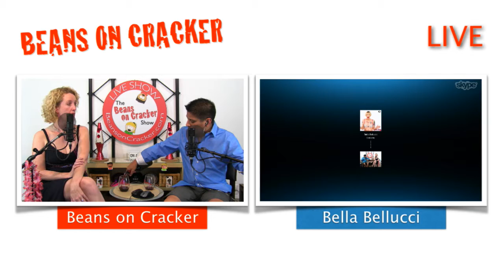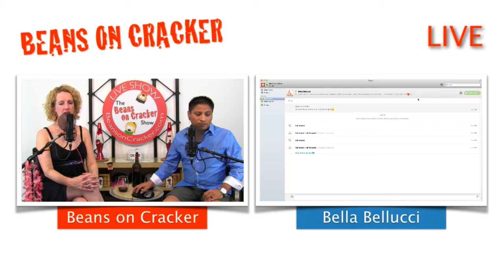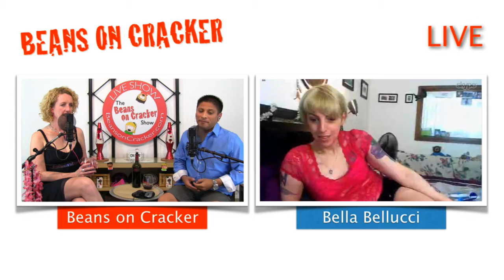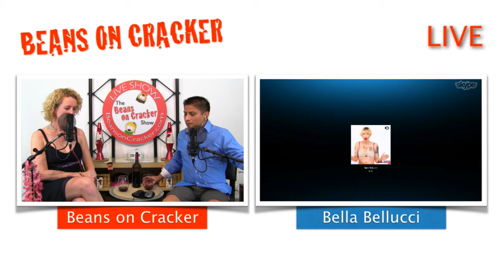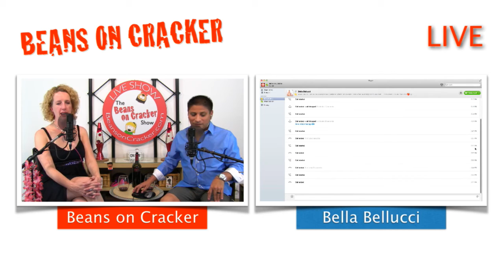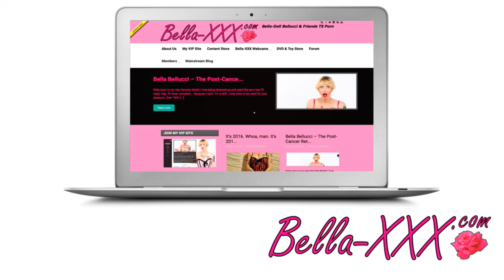Interview with Taara Rose - More Than A Transexual Woman!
Our interview with Taara Rose much more that a transsexual woman, but a woman extraordinaire!
Bella is a pansexual, TS neo-soul techno-hippie, Pagan, sci-fi junkie with a really cynical and twisted sense of humor. She's a bitch, a lover; a child, and a mother. She's into adult modeling, website development, political activism, journalism, music, movies, photography, theoretical physics, satire, sarcasm, wordplay, irony, and the destruction of orthodoxy.
As seen on the Beans on Cracker Show! - Highlight